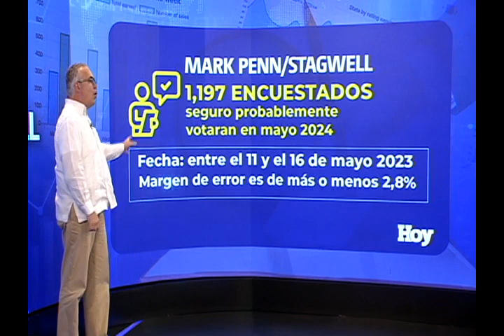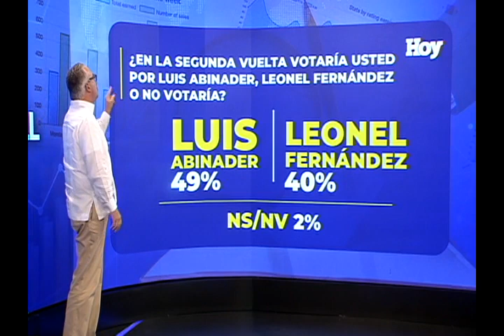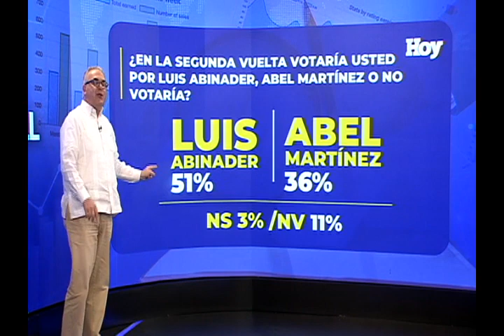Resultados de la Encuesta Mark Penn | telenoticias con Roberto Cavada